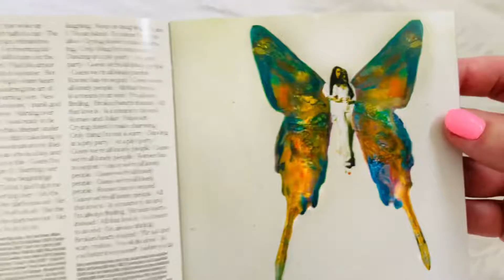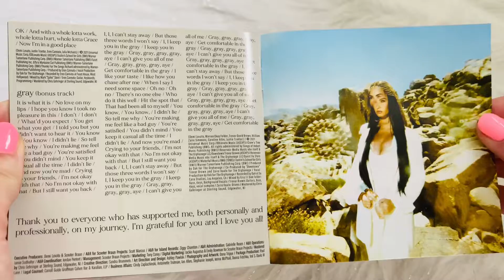Demi Lovato - Dancing with the Devil...The Art of Starting Over | Pink Version CD Unboxing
1 Aɴʏᴏɴᴇ
2 Dᴀɴᴄɪɴɢ Wɪᴛʜ ᴛʜᴇ Dᴇᴠɪʟ
3 ICU (Mᴀᴅɪsᴏɴ's Lᴜʟʟᴀʙʏᴇ)
4 Iɴᴛʀᴏ
5 Tʜᴇ Aʀᴛ ᴏғ Sᴛᴀʀᴛɪɴɢ Oᴠᴇʀ
6 Lᴏɴᴇʟʏ Pᴇᴏᴘʟᴇ
7 Tʜᴇ Wᴀʏ Yᴏᴜ Dᴏɴ'ᴛ Lᴏᴏᴋ ᴀᴛ Mᴇ
8 Mᴇʟᴏɴ Cᴀᴋᴇ
9 Mᴇᴛ Hɪs Lᴀsᴛ Nɪɢʜᴛ
10 Wʜᴀᴛ Oᴛʜᴇʀ Pᴇᴏᴘʟᴇ Sᴀʏ
11 Cᴀʀᴇғᴜʟʟʏ
12 Tʜᴇ Kɪɴᴅ ᴏғ Lᴏᴠᴇʀ I Aᴍ
13 Eᴀsʏ
14 15 Mɪɴᴜᴛᴇs
15 Mʏ Gɪʀʟғʀɪᴇɴᴅs Aʀᴇ Mʏ Bᴏʏғʀɪᴇɴᴅs (Fᴇᴀᴛ. Sᴀᴡᴇᴇᴛɪᴇ)
16 Cᴀʟɪғᴏʀɴɪᴀ Sᴏʙᴇʀ
17 Mᴀᴅ Wᴏʀʟᴅ
18 Bᴜᴛᴛᴇʀғʟʏ
19 Gᴏᴏᴅ Pʟᴀᴄᴇ

Bᴏɴᴜs Tʀᴀᴄᴋ:
20    Gʀᴀʏ

@DemiLovatoVEVO @Demi Lovato